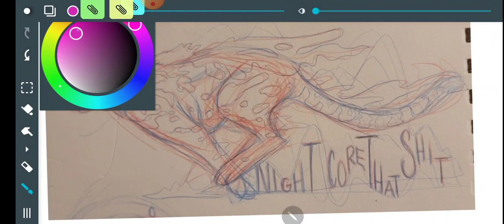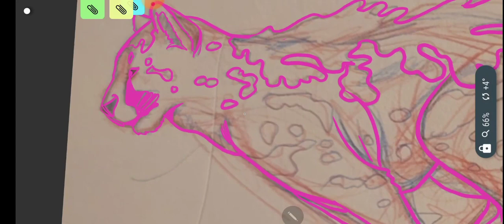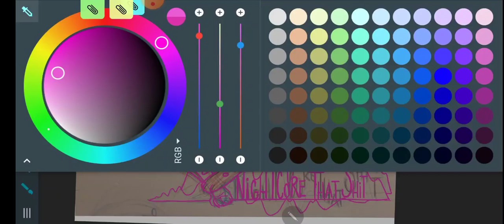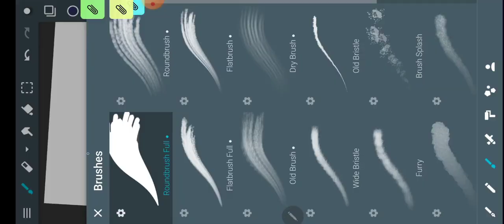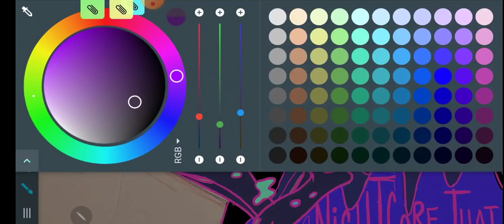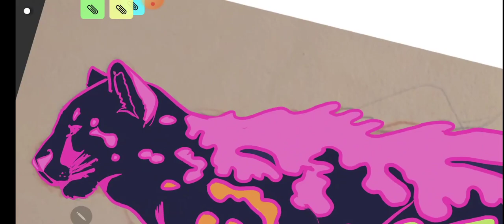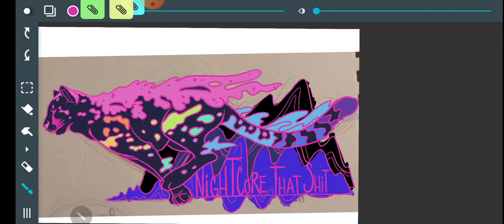Nightcore Cheetah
A Quick video for Watercolor Wednesday that has no Watercolor. :x
This is a design I am working on for a pin set. It may not get to that point but it will at least be a shirt some time.
My laptop hasn't been replaced yet so I'm editing these on my phone for a bit. That means I don't have access to all my favorite music, programs and title cards and whatnot. Bear with me for a while!